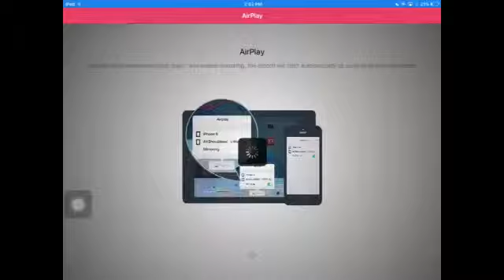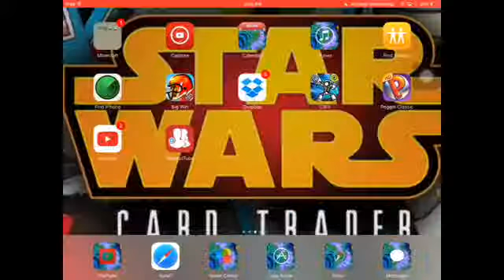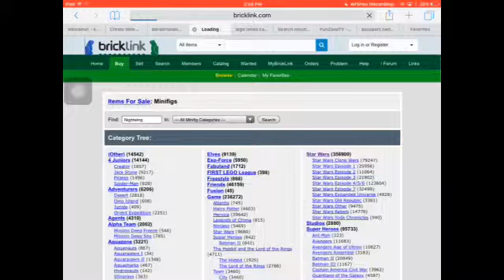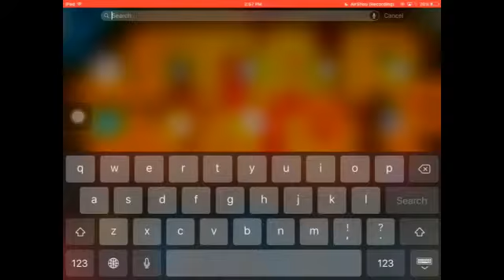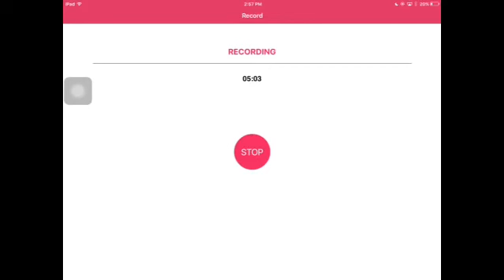How To Get Rare Legos For A Good Price!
Don't hack or cheat for subs k this upload was to help people ok sorry that was accident
Y put in